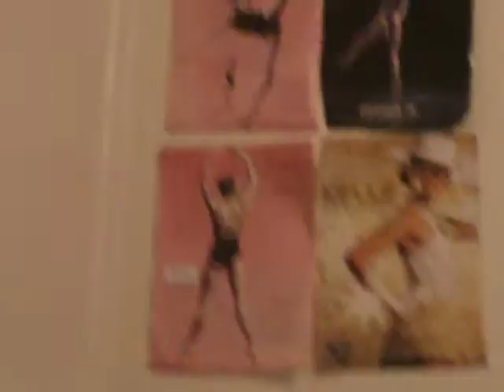Rosita&Jordyn in the room